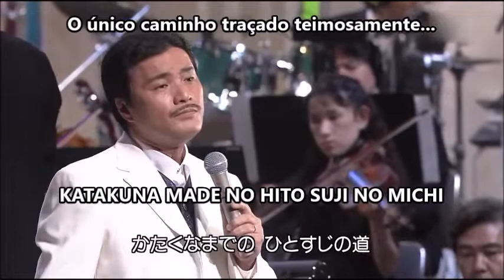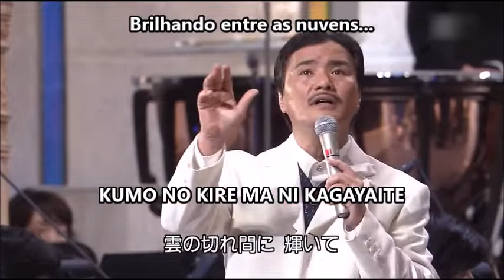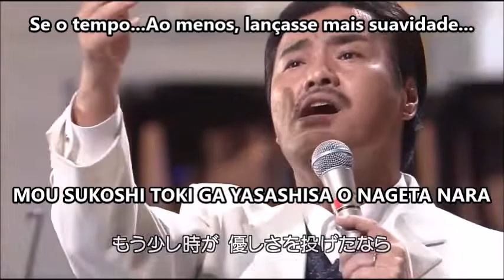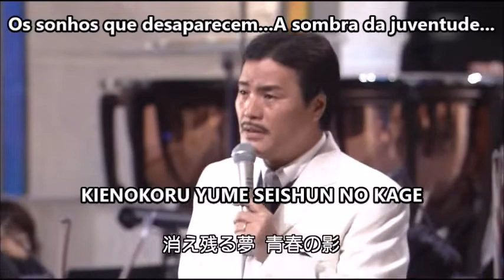愛しき日々/ ITOSHIKI HIBI - 堀内孝雄 / HORIUCHI TAKAO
ITOSHIKI HIBI  /  Dias Amáveis

Devido a correnteza forte do vento...
O desejo de declarar...Oscila...
O único caminho traçado teimosamente...
Vocês riem...Achando isso estupidez?...